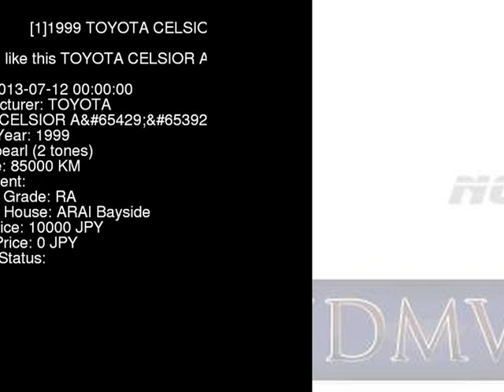1999 TOYOTA CELSIOR A UCF20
the Authority on JDMs since 2007!  . Details on this car from auction in Japan